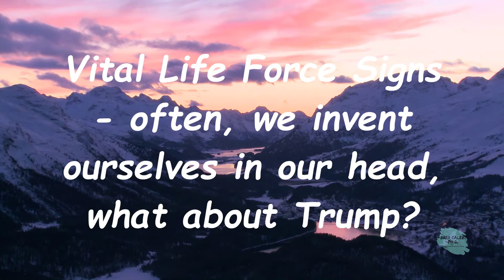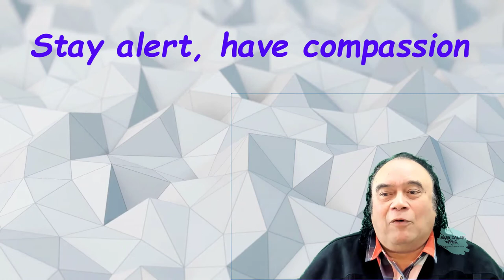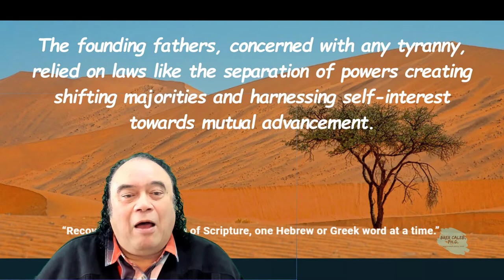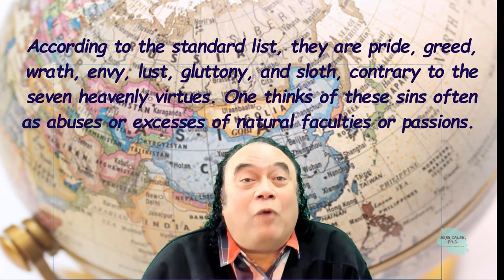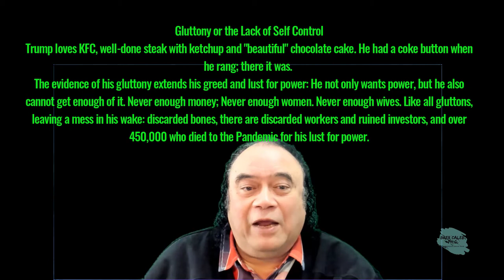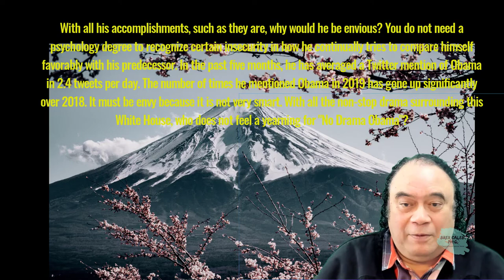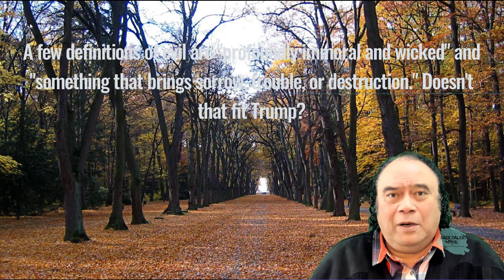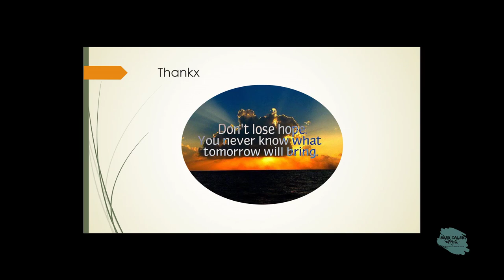Trump's Vital Life Signs – Often, we invent ourselves in our head!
Stay alert, have compassion

Trump embodies every one of the Seven Deadly Sins - Being human, Trump departs from all presidents for he cannot control his impulses and manage his sins.

The founding fathers, concerned with any tyranny, relied on laws like the separation of powers creating shifting majorities and harnessing self-interest towards mutual advancement.
Self-interest is not a Christian virtue, yet with President Donald Trump and his cast of sycophants and co-conspirators is a rare thing: All seven deadly sins on display at once.
Seven deadly sins: The seven deadly sins, also known as the capital vices, or cardinal sins, are a grouping and classification of vices within Christian teachings, although not mentioned in the Bible. Behaviors or habits are classified under this category if they directly give rise to other immoralities. According to the standard list, they are pride, greed, wrath, envy, lust, gluttony, and sloth, contrary to the seven heavenly virtues. One thinks of these sins often as abuses or excesses of natural faculties or passions.

From The King James Holy Bible, Proverbs 6:16:19
16 These six things doth the LORD hate: yea, seven are an abomination unto him:
17 A proud look, a lying tongue, and hands that shed innocent blood,
18 A heart that devised wicked imaginations, feet swift in the running to mischief,
19 A false witness that speaketh lies, and he that soweth discord among brethren.

Greed is the motivating factor in Trump's life. In his pre-political days, he was only greedy for money and fame. As president, he is still cheap for cash. While in office, he indicates a never willing to acknowledge constitutional limits on his power.

Vainglory/Pride
Trump's ego drives him. He has been consistently inconsistent with policy ideas, but his commitment to Donald Trump is absolute.

Wrath - When Trump's temper flares, he is his own worst enemy. Yet his staff cannot seem to rein in his most wrathful impulses.

Sloth - With President McConnell, you probably could have gotten a health care bill passed. Trump did not do the work.

TV-Despite claiming that he has little time to watch TV, aides say he is fixated continuously on cable news programs (and he often tweets responses to Fox & Friends in real-time).
President Obama - Slamming President Obama often about golf habits, Trump spent 22% of his days as president at his golf properties. Trump's slow pace of legislation might be an excellent place to start.

The evidence of his gluttony extends his greed and lust for power: He not only wants power, but he also cannot get enough of it. Never enough money; Never enough women. Never enough wives. Like all gluttons, leaving a mess in his wake: discarded bones, there are discarded workers and ruined investors, and over 450,000 who died to the Pandemic for his lust for power.

Trump's inability to control his impulses. He will not listen to lawyers. He will not listen to his wife's cyberbullying initiative. The more he lets his instincts rule, the less he governs effectively.
Greed- "I don't do it for the money," Trump claims in the opening to The Art of the Deal. "I do it to do it." Every piece of evidence contradicts that claim. Trump cares about money. A lot. His greed is damaging his presidency as lawsuits and ethics violations rack up.
We understand that all American presidents have failings, for we are all human. Yet a startling truth about Donald Trump's profound moral abnormality. Despite all his forerunners' failings, it would be a mistake to label any of them as evil. Yet, Trump is Evil.
A few definitions of evil are "profoundly immoral and wicked" and "something that brings sorrow, trouble, or destruction." Doesn't that fit Trump?